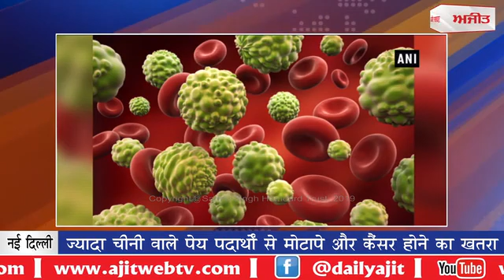cancer risk : ज्यादा चीनी वाले पेय पदार्थों से मोटापे और कैंसर होने का खतरा